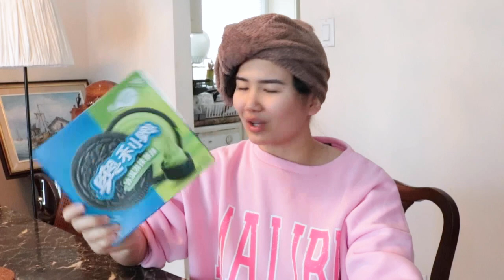I Ate Like Kylie Jenner For 24 Hours… THIS IS WHAT HAPPENED…!!!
I'm gonna eat like Kylie Jenner for a day based on articles on google AND sheeeeshhhhh she eats good for real! hope you guys enjoy :)

Share this on your IG story to get featured on my IG page! :)

RPO WOODSIDE SQUARE
SCARBOROUGH ON M1V 0E9

Love you lots and ill see you next Saturday! xoxo